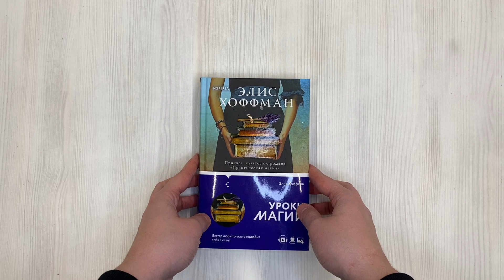Уроки магии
У каждой саги есть начало. История многовекового проклятья семьи Оуэнс началась с необычного младенца — девочки, найденной в заснеженном поле. Оказавшись под опекой доброй женщины, сведущей в Непостижимом искусстве, Мария Оуэнс, ведьма по рождению, с раннего детства наблюдала, что с женщинами может сотворить любовь. Будучи еще ребенком, Мария клянется никогда не влюбляться, но в конечном счете — ведьма или нет — женщина всегда остается женщиной. Когда возлюбленный покидает Марию, она решает обезопасить все последующие поколения своей семьи, чтобы ни одно сердце в роду Оуэнс больше никогда не было разбито.